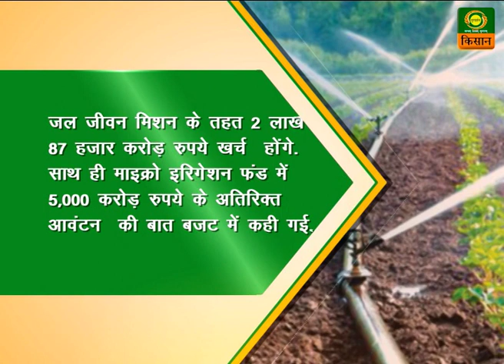बजट से हुआ किसानों का फायदा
किसानों के लिए तोहफा
बजट 2021 PM किसान योजना से आय बढ़ेगी
बजट 2021 में किसानों के लिए हुए यह बड़े ऐलान
बजट 2021 के घोषणा से किसान भाइयों के लिए खुशखबरी